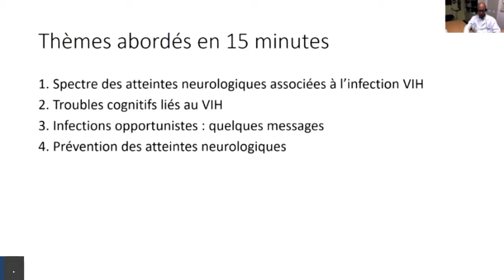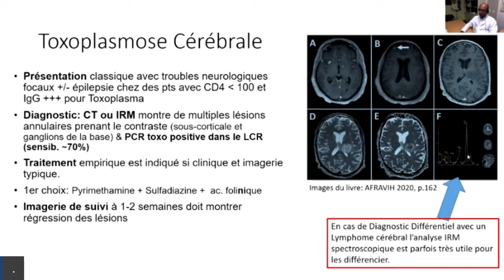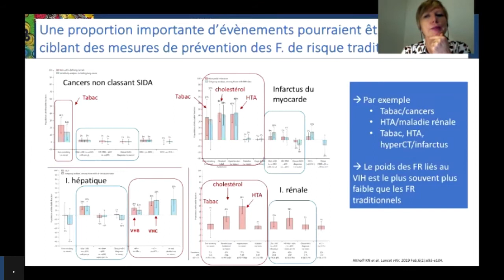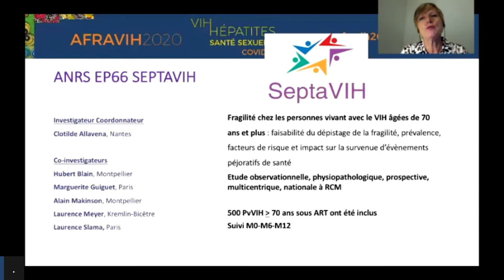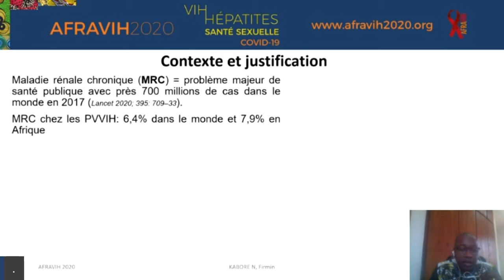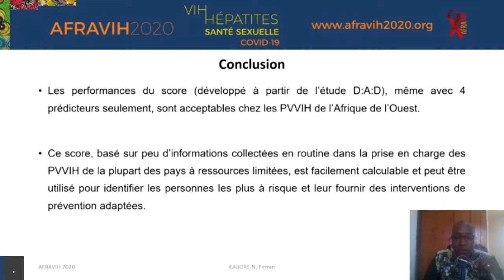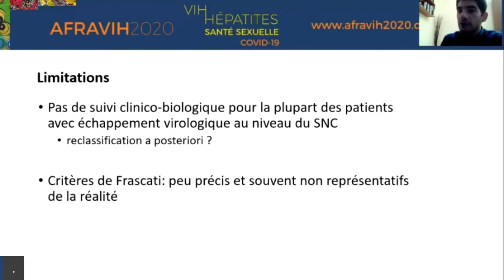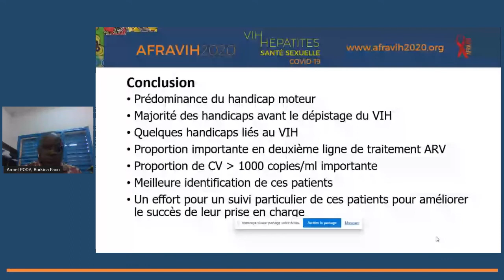S9 - Comorbidités 1 (avec le soutien institutionnel de GILEAD)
00:00 ML9.1 - Atteintes neurologiques VIH
- Matthias CAVASSINI (Lausanne, Suisse)
17:30 ML9.2 - Séniors et VIH
- Clotilde ALLAVENA (Nantes, France)
35:18 Questions & Réponses
44:00 S9.01 - Validation d’un score prédictif de la maladie rénale chez les personnes vivant avec le VIH – Cohorte de la collaboration IeDEA d’Afrique de l’Ouest
- Nongodo Firmin KABORE (Bobo-Dioulasso, Burkina Faso)
55:50 S9.02 - Troubles cognitifs associés à un échappement virologique au niveau du système nerveux central : analyse des données de la plateforme neuro-VIH multidisciplinaire de l’hôpital universitaire de Lausanne
- Paraskevas FILIPPIDIS (Lausanne, Suisse)
1:07:20 S9.03 - Profil des personnes vivant avec un handicap et le VIH à Bobo-Dioulasso au Burkina Faso
- Armel PODA (Bobo-Dioulasso, Burkina Faso)
1:17:00 Questions & Réponses